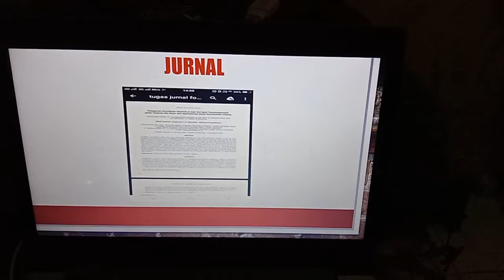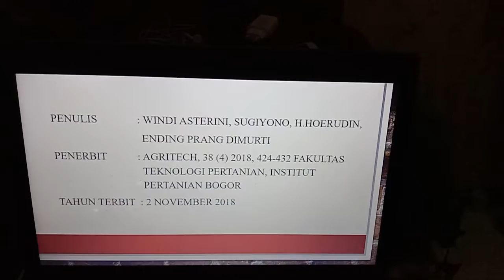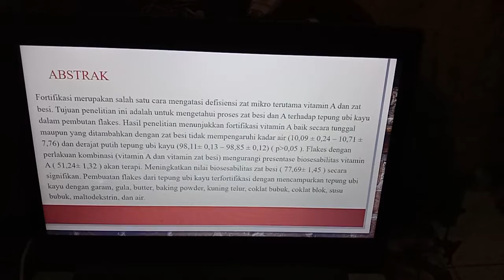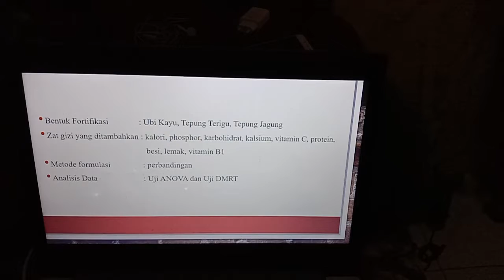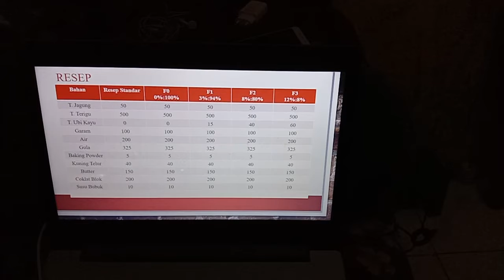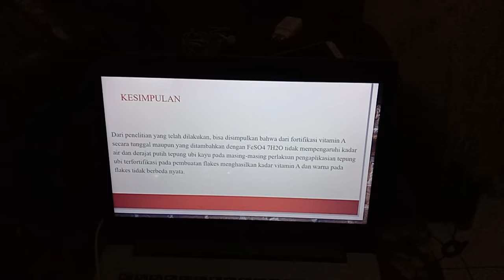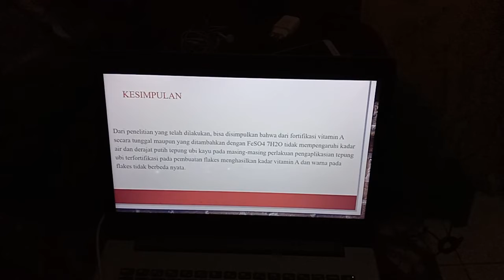Presentasi III Amien